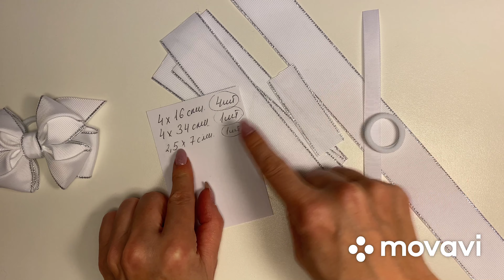Бантики из репсовой ленты 🎀🎀. Ribbon bows 🎀🎀 . Laço de fita n 9🎀🎀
Цветы из лент